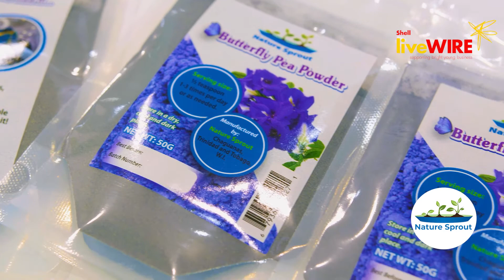Shell LiveWIRE Cohort 3 Participant - Nature Sprout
Nature Sprout is an Agriculture and Food Processing Company which was founded in January 2018. We employ permaculture-like practices in our business to develop healthy foods. Our business model was inspired by our founder's love for nature, and the desire to encourage consumers and agro-processors to grow and manufacture their products in a more sustainable way that benefits both the environment and their companies.